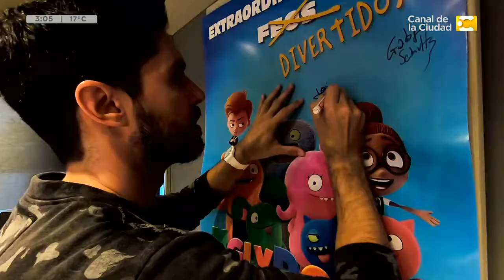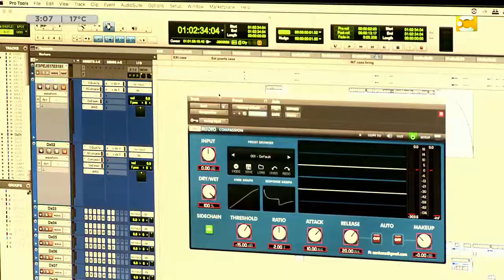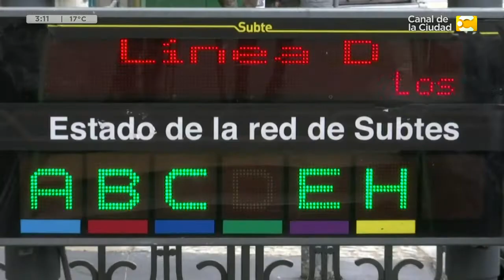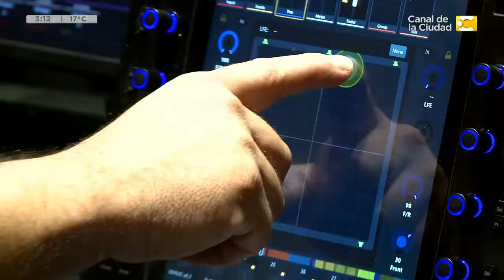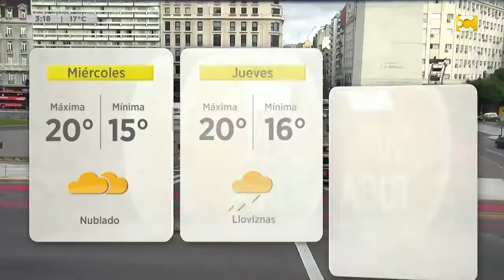Recorremos el mundo de los Pókemon junto a "Detective Pikachu" y mucho más en Toma 1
En Toma 1 hoy recorremos el mundo de los Pókemon junto a "Detective Pikachu".
Además  hablamos sobre la nueva película en la que participa Javi,  "UglyDolls". Nuestro conductor pone su voz a uno de los personaje de esta nueva película animada y estuvimos en el estudio para mostrártelo. Aprovechando nuestra recorrida por CUBIC POST, uno de los estudios de doblajes más importantes de latinoamericana, hablamos con su director Esteban Golubicki que nos mostró el interior de un estudio de doblaje y post producción de sonido. Hablamos sobre como se realizan los doblajes en argentina y en exclusiva nos muestra como se trabaja en un habitación para Foley.
 ¡No esperes más, compra tus entradas y disfrutá de Toma 1!